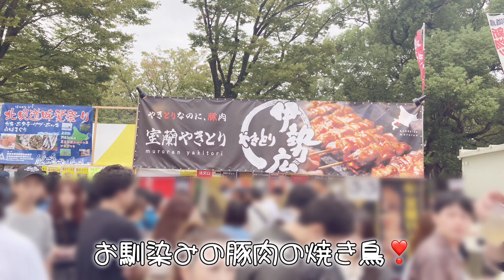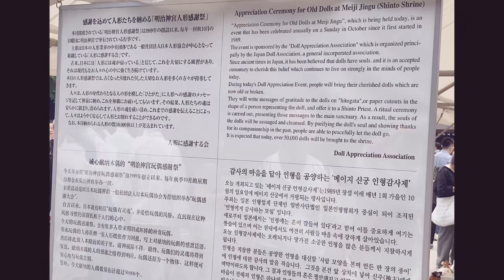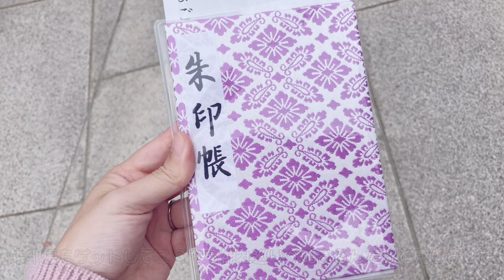【お誕生日】Happy Birthday 娘ちゃん✨🎉✨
先日は愛する娘の誕生日でした❣️
色々お出かけしてきたので動画にまとめてみました😊

素敵な一年になりますように‼️✨